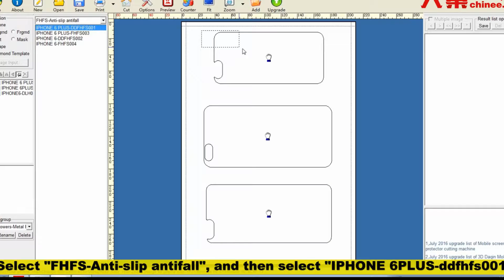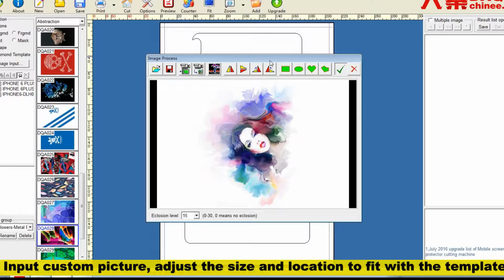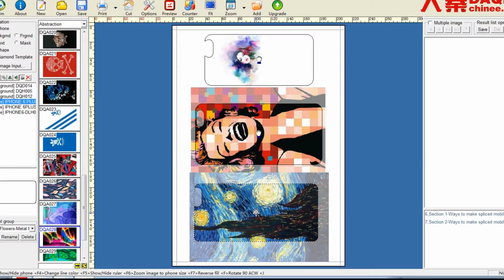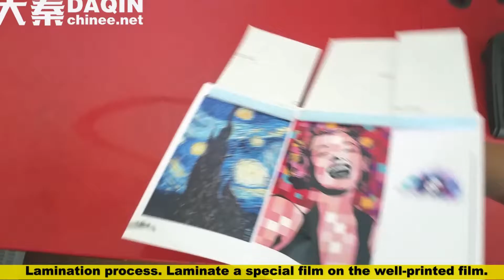Small business opportunities in india - custom mobile case for any brand mobile phone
Small business opportunities in india Open your own store of making customized mobile case for any brand mobile phone such as Samsung, iPhone, LG, HTC, Huawei, Coolpad, Lenovo, Lumia, Xiaomi, Smartisan, ZTE, Blackberry...etc. Machine for Manufacturing custom mobile case sticker. (DAQIN Mobile Phone Case Machine)
Small business opportunities in india for anyone who want to start own small business all by themselves at home.